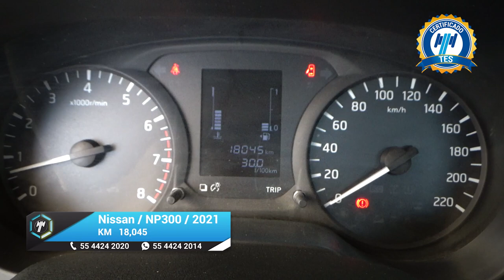Nissan / NP300 Estacas / 2021 - 17633